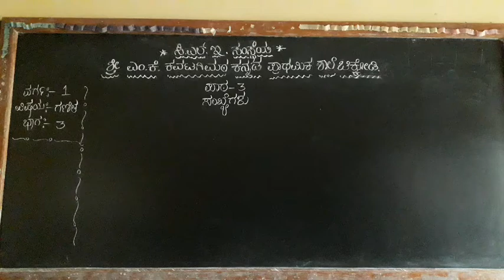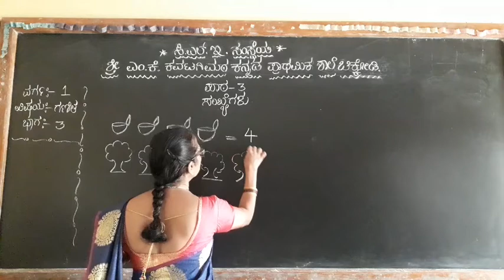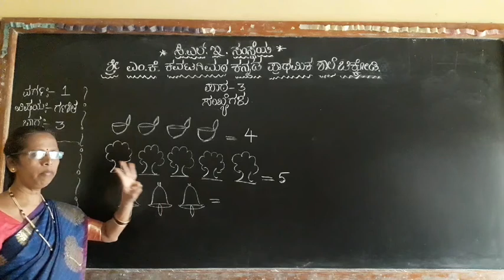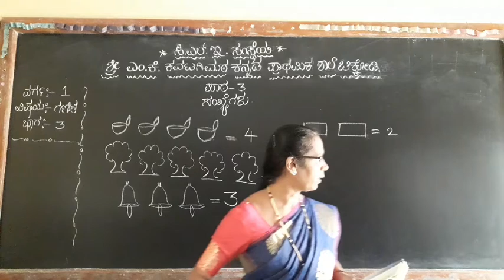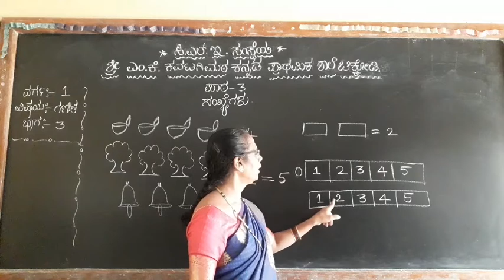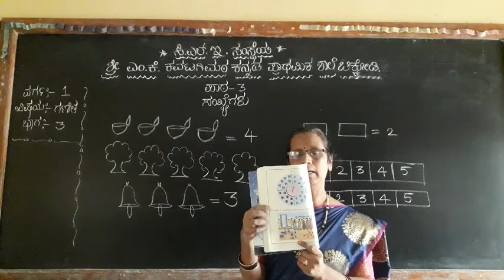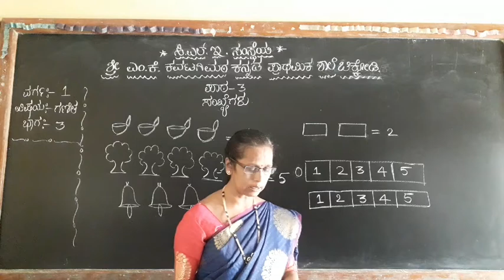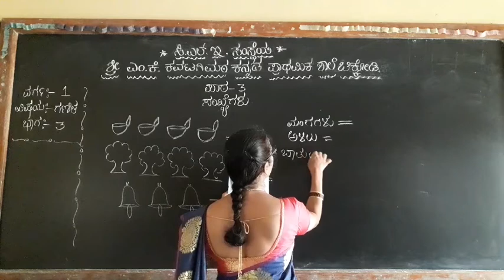MKK 1st mat less 3 Sankegalu Part 3